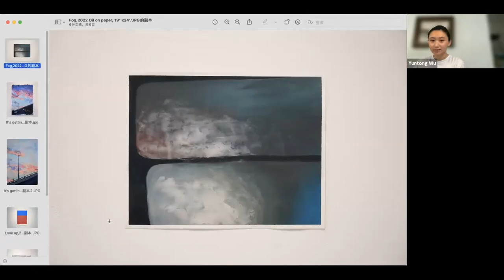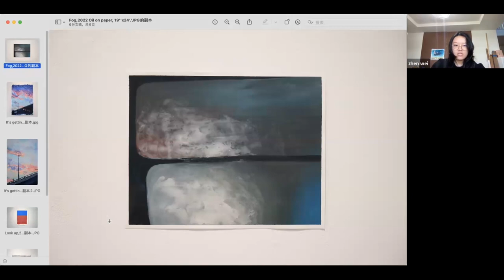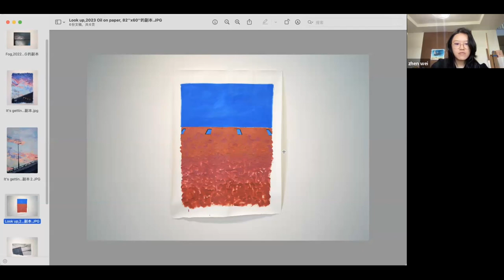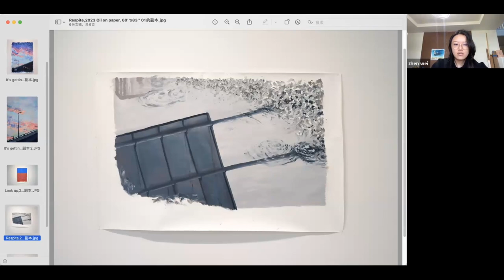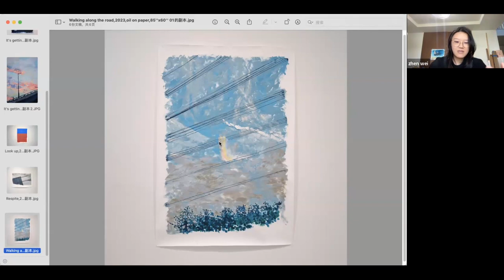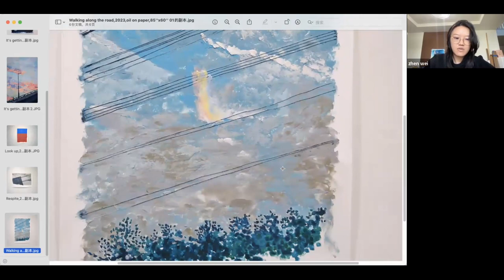Artist Interview: Zhen Wei